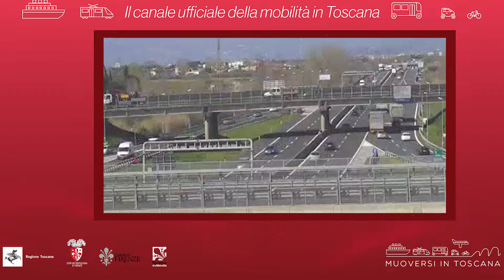Muoversi in Toscana - Edizione delle 11.30 del 17 aprile 2021